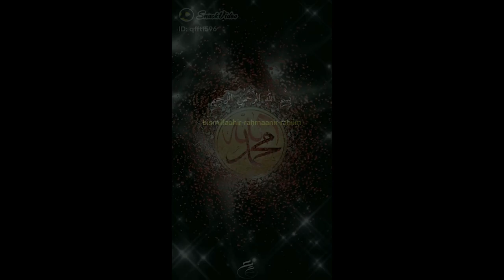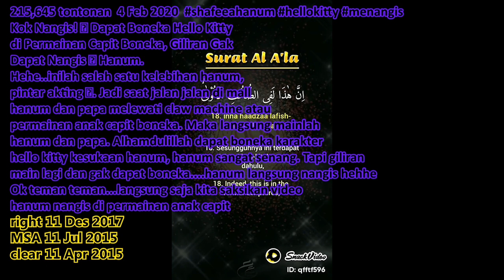KECAP SEDAP 2013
Name race